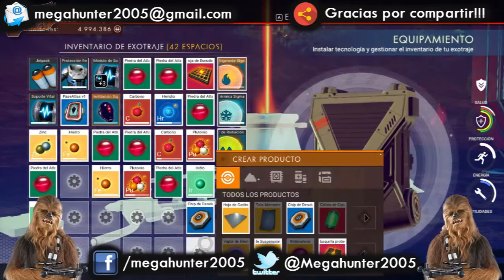Como conseguir pase Atlas V2 y V3 en No Man's Sky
Les dejo un pequeño tutorial o guia de como conseguir el pase atlas V2 y V3 en No Man's Sky

En este canal encontrarás gameplays de videojuegos en español. Tus juegos favoritos o no los encontrarás en Megahunter Gameplays. Pero no solo gameplays comentados en español subo a este canal, también vas a encontrar videos de reviews, tutoriales sobre esos juegos difíciles de llevar, noticias, novedades y todo sobre el mundo de los videojuegos. Todo eso y más lo encontrarás en este canal de Gameplays en español.